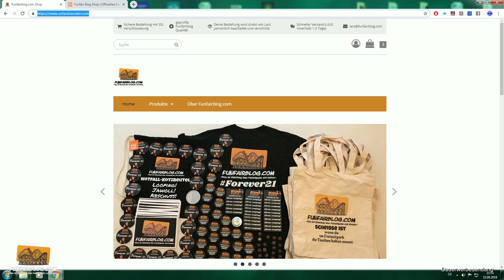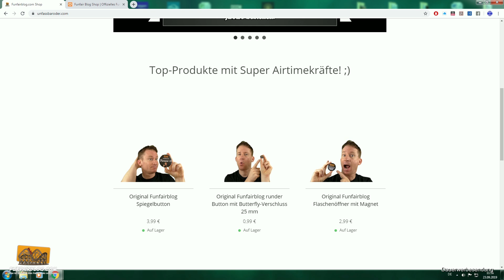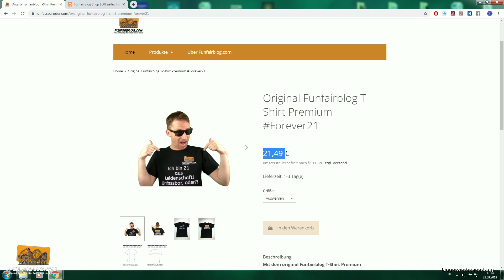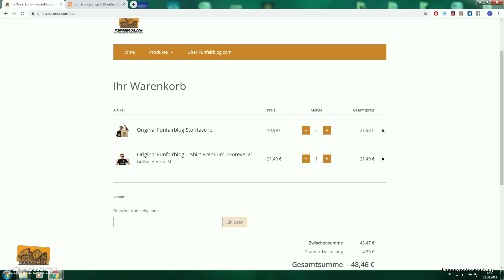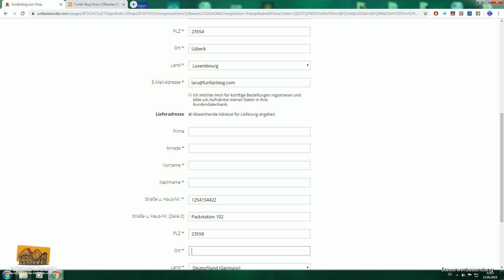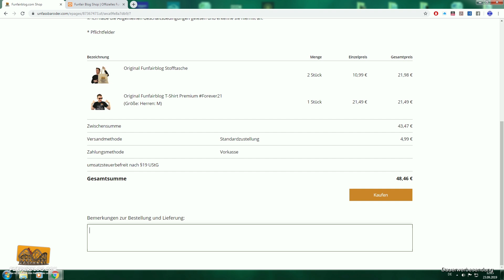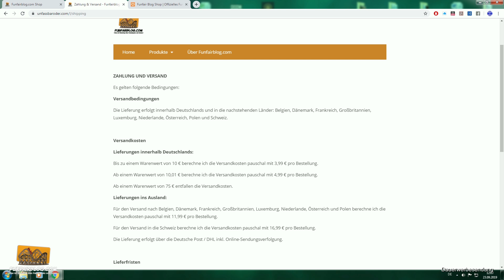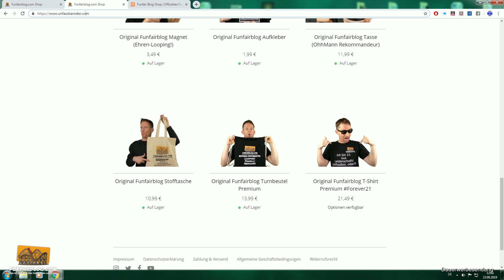Funfairblog Merch Shop | Funfairblog [HD]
► FUNFAIRBLOG - Eine Art Videoblog über Freizeitparks und Kirmes!

► MEINE FRAGE AN EUCH: Welchen Spruch würdet ihr gerne auf einem Funfairblog Merch Artikel haben? Schreibt eure Ideen in die Kommentare!
UMFRAGE: Welches Funfairblog Merch wünscht ihr euch? Mousepads, Bierkrüge, Hoodies mit Kapuze, Sweatshirts oder Caps/Mützen?

► VIDEO-TIPP:
1. Psychodad Livestream mit Vanessa | Funfairblog #194 [HD]

► MEINE YOUTUBE AUSRÜSTUNG¹):
Kameras

Mikrofone
- Sennheiser MKE 2 Elements Action-Mikro für GoPro

Lübecker Studio
- 300 x 300 cm Fotostudio Hintergrund Chromakey Green Screen

Videoschnitt-Software
- MAGIX Video deluxe 2017 Plus

Zubehör
- Transcend Ultimate-Speed SDXC Class 10 UHS-1 64GB Speicherkarte für Camcorder
- Goliton Kamera DSLR Montagewinkel

► FUNFAIRBLOG mit einem Einkauf bei Amazon unterstützen (ohne Mehrkosten für dich!) ¹)

► FUNFAIRBLOG mit einer PayPal-Spende unterstützen & Spender werden oder
per Banküberweisung:
IBAN: DE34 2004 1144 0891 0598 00
BIC: COBADEHD044

Musik: IMAscore.com – Danke, dass ich eure Musik verwenden darf :)